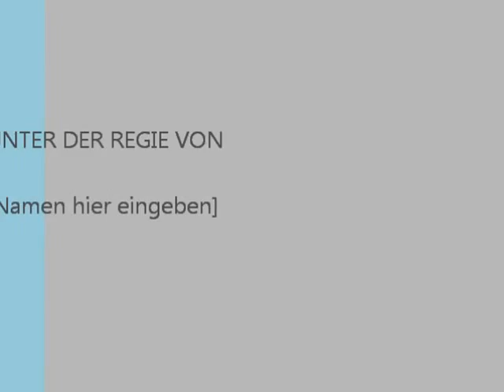tschäggätä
Fasnacht 2013